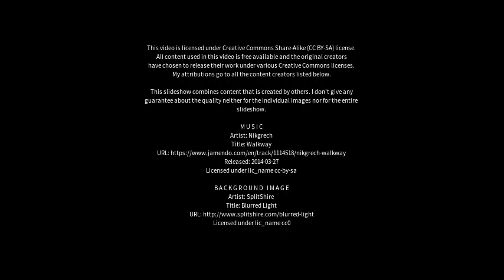Best places to visit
Best places to visit - San Marco in Lamis (Italy) Best places to visit - Slideshows from all over the world - City trips, nature pictures, etc.